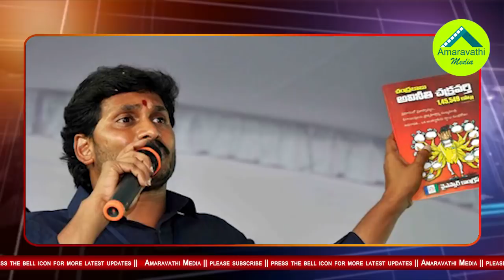ఇక టీడీపీ సంగతి బీజేపీ తేల్చేస్తుందట| Will BJP Feel Happy with TDP Quit NDA..?| TDP- BJP Breakup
BJP Spokesman GVL Narasimha Rao Says that BJP so happy with Decison to Quit From NDA. Now BJP Take this as an advantage.
Watch this video to know about the BJP Leader Shocking Comments on AP CM Chandrababu Naidu.